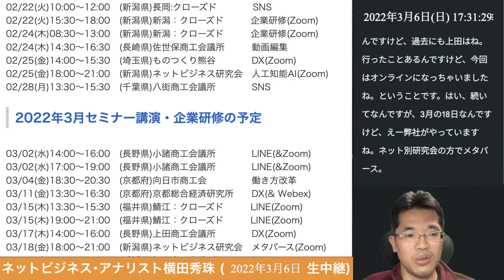第173回【新潟ネットビジネス研究会 in Zoom】VR最新ニュース解説セミナー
日時　2022年3月18日(金)18:00～21:00
場所　Zoom（YouTubeライブ 会員限定 同時配信）
条件　ネットビジネス研究会セミナー会員
　　　ネットビジネス研究会スカイプ会員
主催　イーンスパイア株式会社
講師　ネットビジネス･アナリスト横田秀珠
内容：VR･メタバースの最前線とは？
　　　VTuberの台頭（１つの時代が終わり次へ）
　　　3Dモデルの普及（スマホ先行からPCへ移行）
　　　音声合成技術が進化（続々とリリースするサービス）
　　　メタバースのビジネス活用（先行者利益を得るには？）